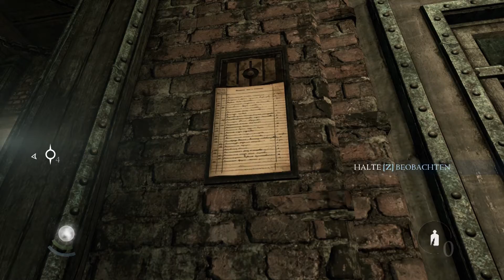Staub zu Staub 💰 Thief (2014) [7]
Basso möchte den Ring einer Leiche haben. Es wäre viel einfacher wenn die nicht kurz davor wäre eingeäschert zu werden...

Die Stadt steht am Rande des Chaos. Während die einfache Stadtbevölkerung unter einer schlimmen Seuche leidet können die Reichen ihren guten Lebensstandard weiter pflegen. Garret kehrt zurück.